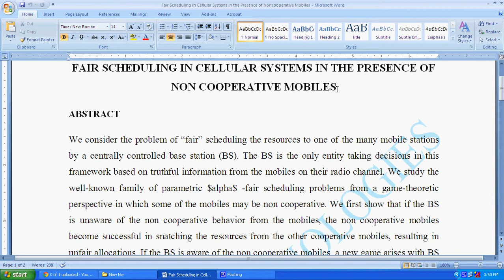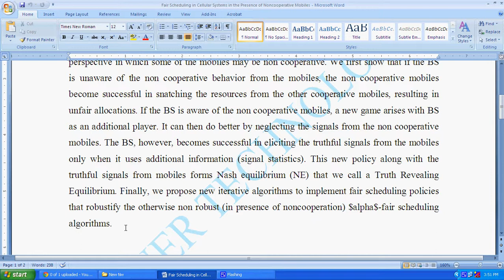Fair Scheduling in Cellular Systems in the Presence of Noncooperative Mobiles